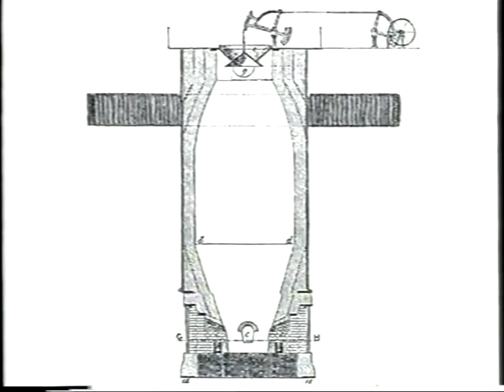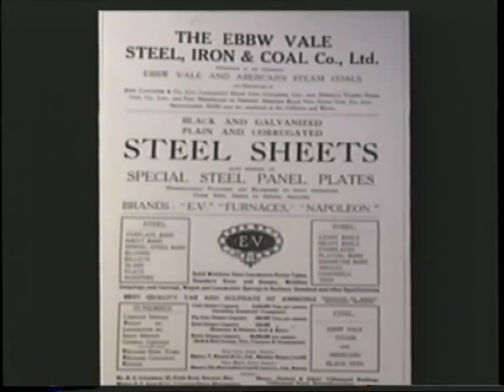Ebbw Vale The works (history of Ebbw Vale)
A documentary showing the history of the works and the town from 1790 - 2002. All rights go the the creator of the video.